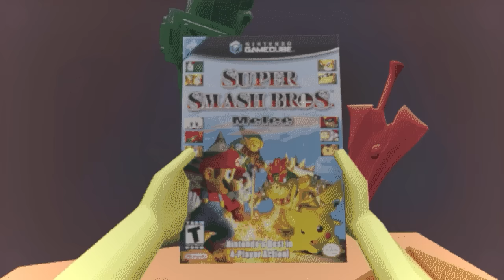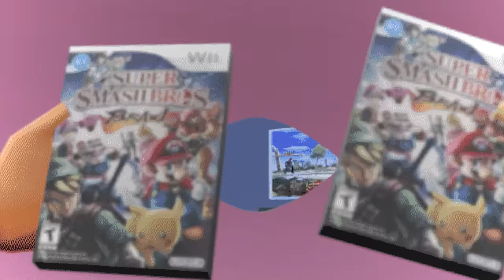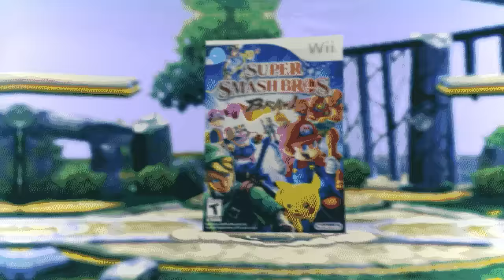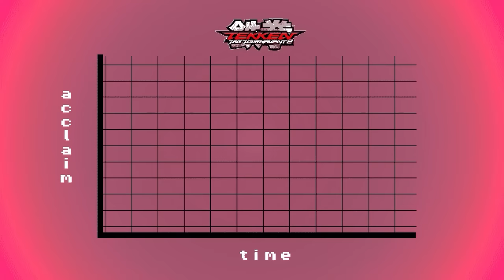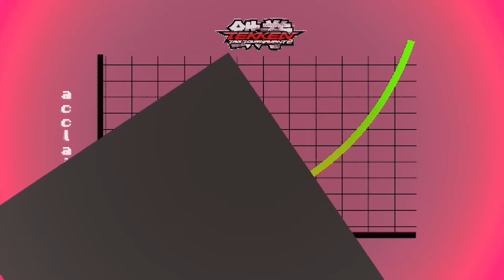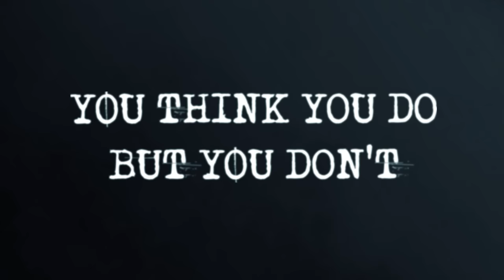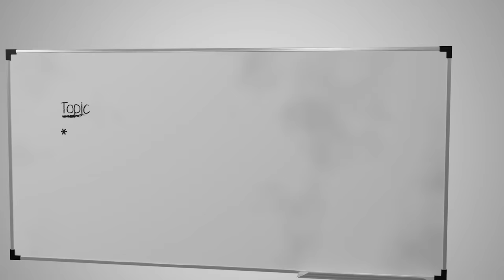Tekken Tag 2: Boring at Breakneck Speeds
Join the anti-movement movement